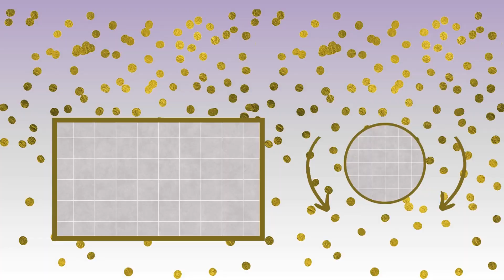Happy Birthday Song Happy Birthday To You Aurora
Thanks
Happy Birthday
happy marriage
in Google Search & Youtube  search bar

Please write us:
1. First Name
2. Gender
3. Nationality
4. imag
Send this Ecard:
Thanks